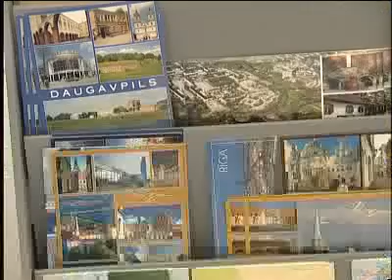Международный день почты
9-ого октября почти 200 стран, в том числе и Латвия, отмечают Международный день почты. Этот праздник учредил в 1974-м году Всемирный почтовый союз. Тогда почта, доставляющая письма во все уголки мира, была единственным связующим звеном между разделёнными расстоянием людьми. Изменения коснулись и этой сферы жизни. Тему продолжит Светлана Гартованова.